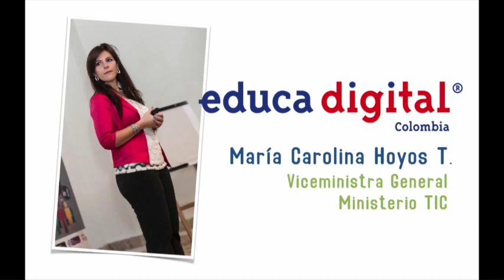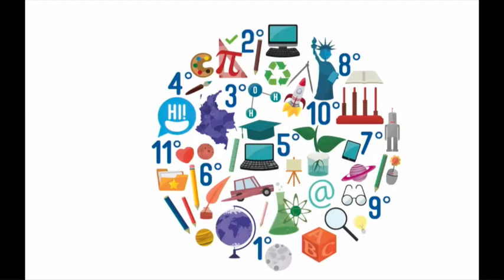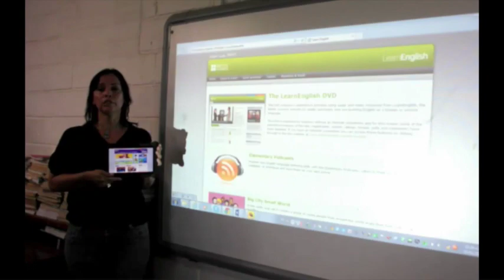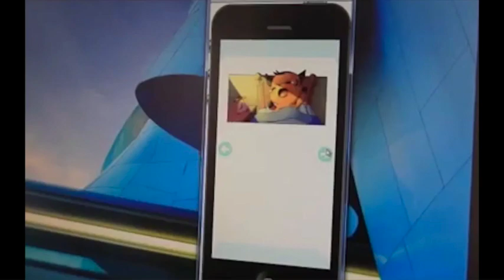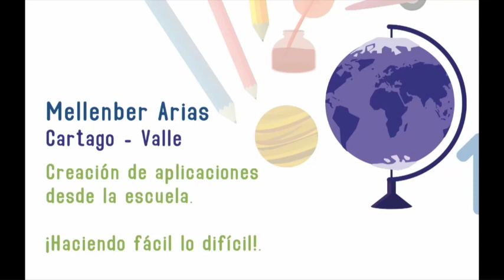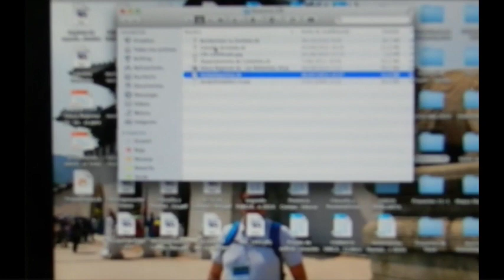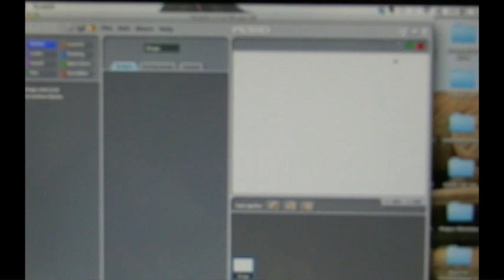Clases del futuro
Debemos promover la educación asertiva, no prohibir la tecnología, debemos acompañar a nuestros niños y que tengan una magnifica experiencia: María Carolina Hoyos.